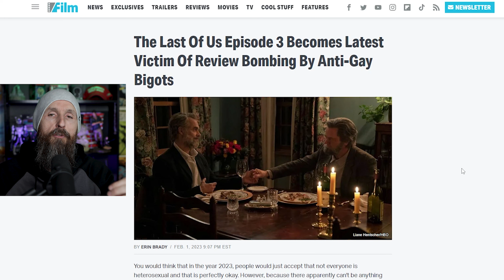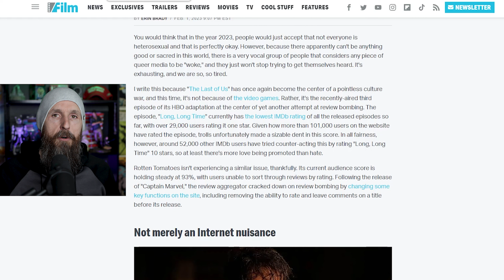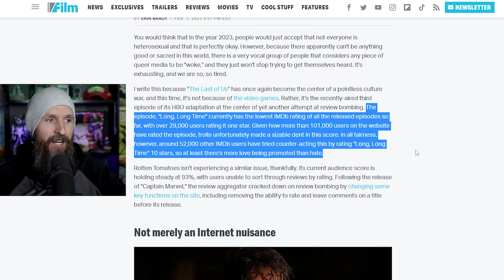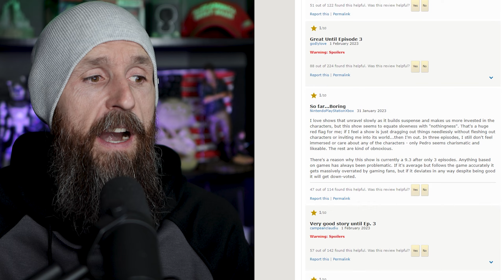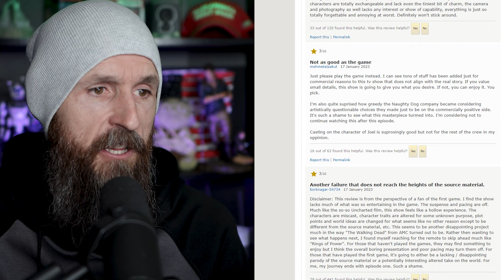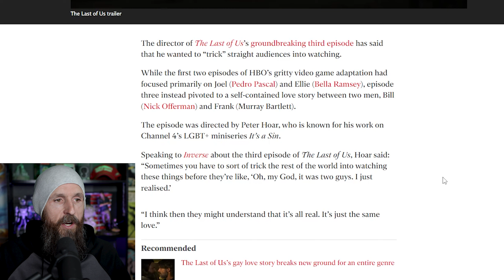Last Of Us Episode 3 "Review Bombing" is FAKE | EXPOSED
SHOCKING PROOF The Last Of Us Episode 3 Becomes Latest Victim Of Review Bombing and FAKE reviews By The Mainstream Media and Simps all across the internet !

Follow N.B.R. on Social Media -